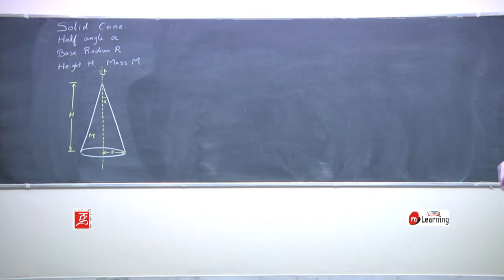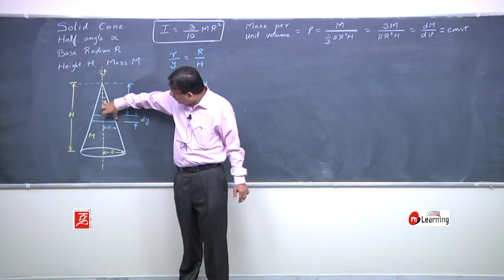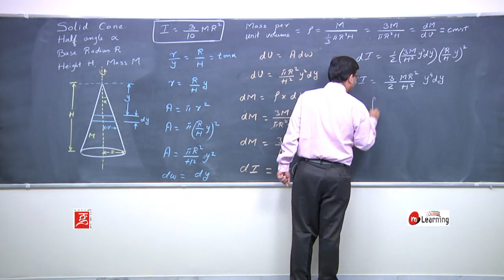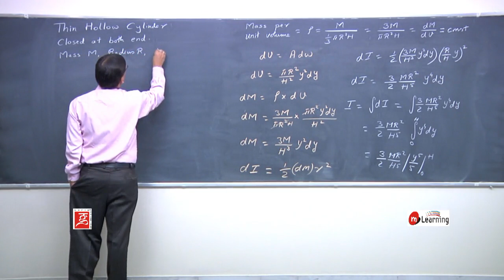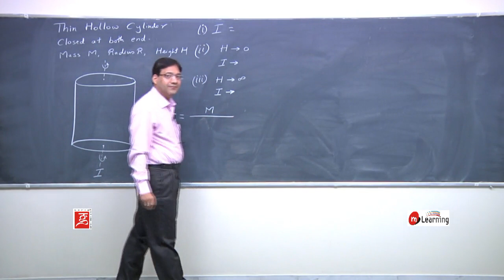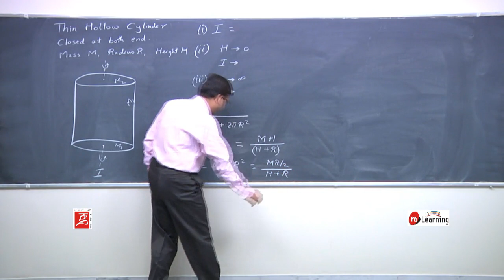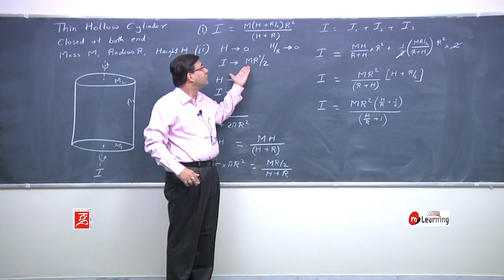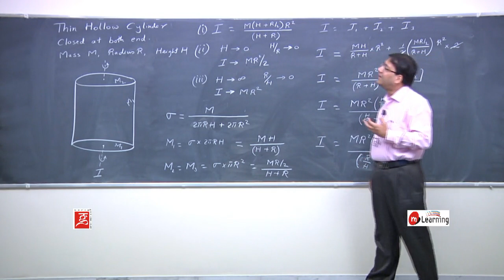Rotational Dynamics - 10/63 for IIT JEE, NEET and Class 11th - CBSE and State Board